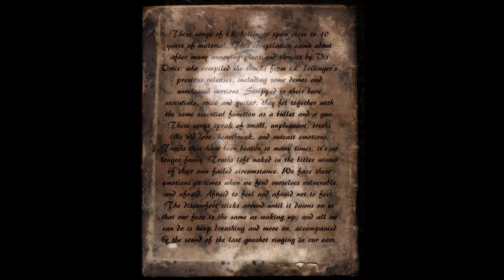t.k. bollinger - You Keep Me Breathing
These songs of t.k. bollinger span close to 10 years of material. This compilation came about after many annoying pleas and threats by Vis Ortis, who compiled the tracks from t.k. bollinger’s previous releases, including some demos and unreleased versions. Stripped to their bare essentials, voice and guitar, they fit together with the same essential function as a bullet and a gun. These songs speak of small, unpleasant, truths like old love, heartbreak, and outcast emotions. Truths that have been beaten so many times, it’s no longer funny. Truths left naked in the bitter winter of their own failed circumstance. We face these emotions at times when we find ourselves vulnerable and afraid. Afraid to feel and afraid not to feel. The discomfort sticks around until it dawns on us that our fear is the same as waking up, and all we can do is keep breathing and move on, accompanied by the sound of the last gunshot ringing in our ears.